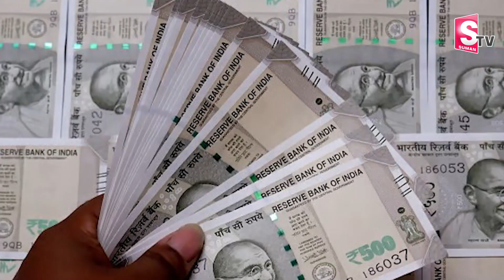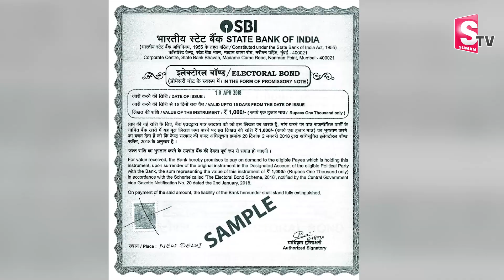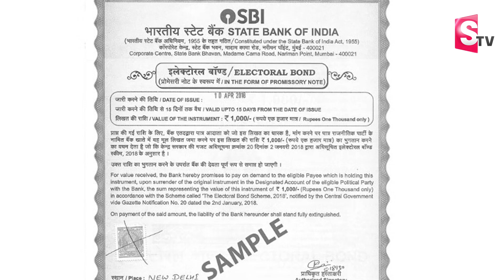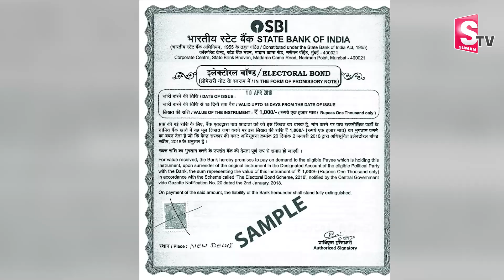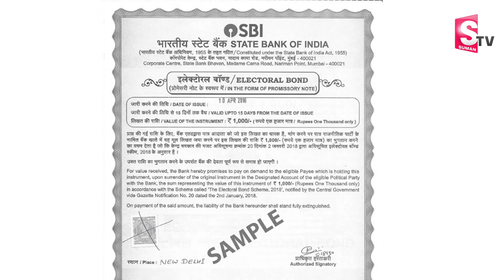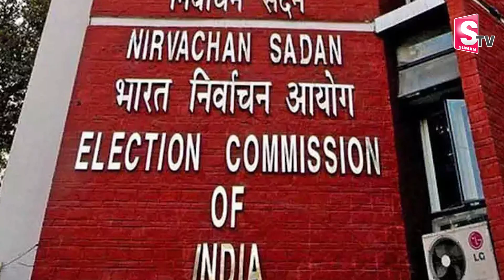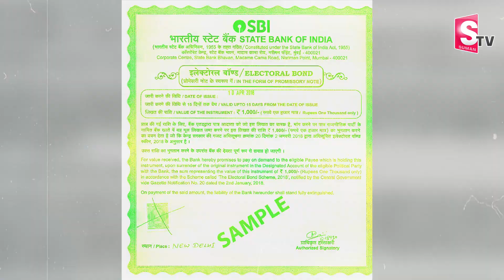పొలిటికల్ అవినీతికి చెక్ | Supreme court Sensational Judgement on Electoral bonds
Watch ►► పొలిటికల్ అవినీతికి చెక్ | Supreme court Sensational Judgement on Electoral bonds |  @SumanTVSiricilla